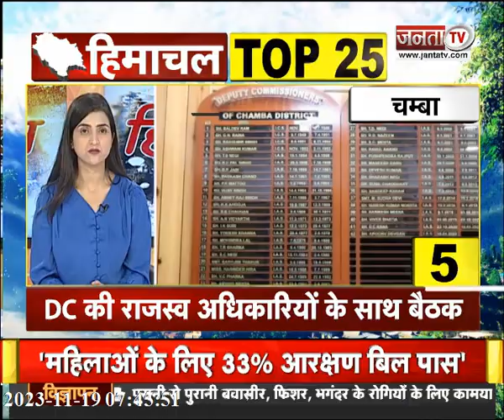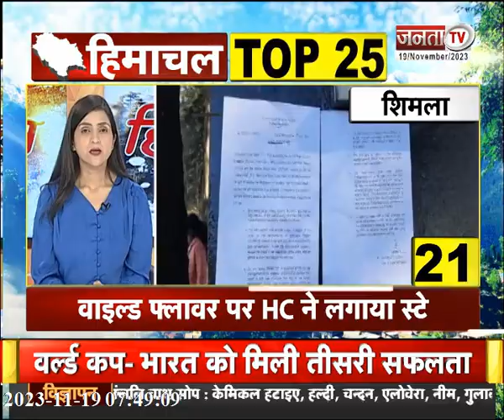Himachal Prime | सुपरफास्ट अंदाज में देखिए हिमाचल प्रदेश से जुड़ी Top 25 खबरें | Janta Tv